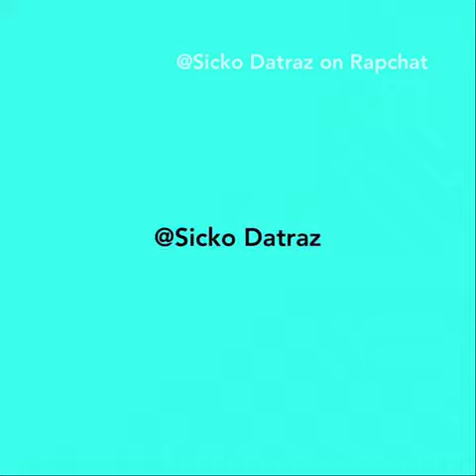Sicko Datraz you always on my mind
You thinking about someone